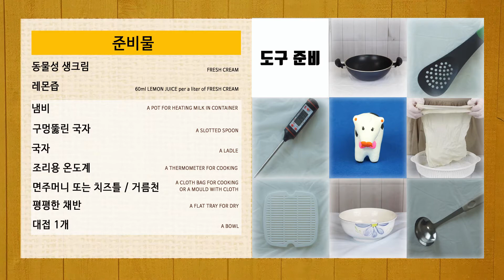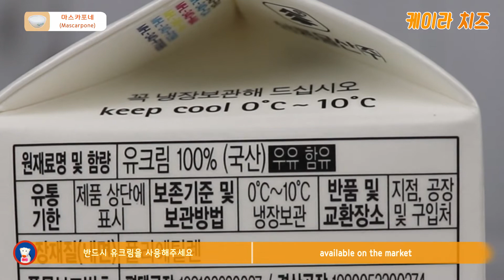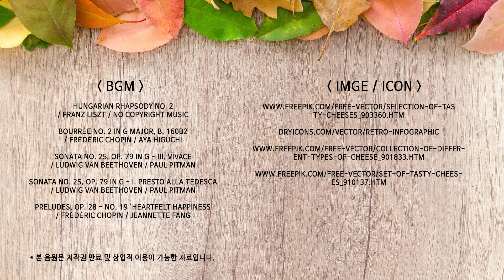[Eng]레몬즙으로 마스카포네 만들기/How to make Mascarpone with lemon juice/집에서 마스카포네 만들기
* 홈메이드 마스카포네 레시피 및 자세히보기

안녕하세요! 치즈 만드는 케이라에요!
오늘은 마스카포네를 집에서 만드는 법을 공개합니다~

레몬즙과 크림만 있으면 만사오케이!
거창한 재료 없이 두 가지 재료로 부드러운 마스카포네를 만들어보아요.

직접 만든 마스카포네로 티라미수도 만들고
과일에도 찍어먹어 보아요~

매주 소개되는 다양한 치즈메이킹 정보를 놓치지 마세요###

* You can see strange and weird English subtitles sometimes.

The English subtitles are the collaboration with a translator.

* Music(free copyright)

Bourrée No. 2 in G Major, B. 160b2 / Frédéric Chopin / Aya Higuchi
Sonata No. 25, Op. 79 in G - III. Vivace / Ludwig van Beethoven / Paul Pitman
Sonata No. 25, Op. 79 in G - I. Presto Alla Tedesca / Ludwig van Beethoven / Paul Pitman
Preludes, Op. 28 - No. 19 'Heartfelt happiness'/ Frédéric Chopin / Jeannette Fang